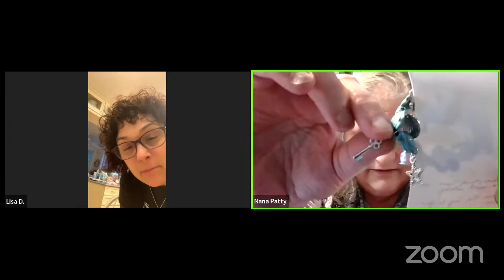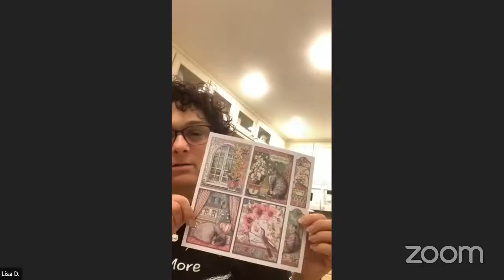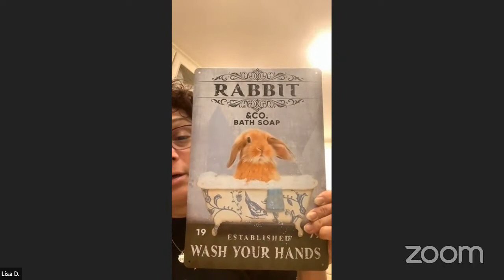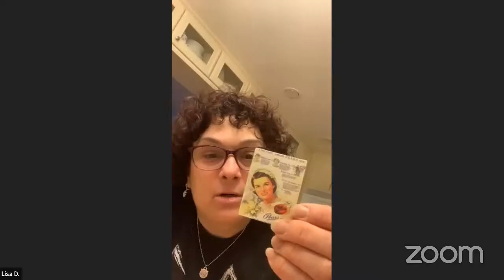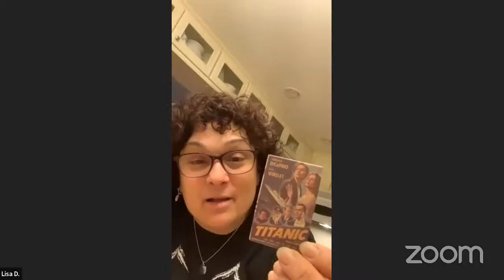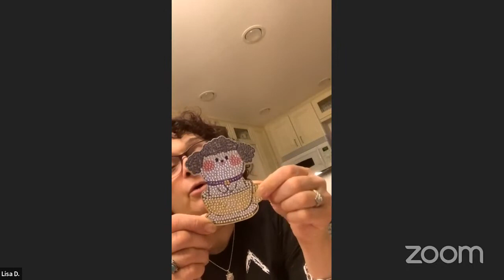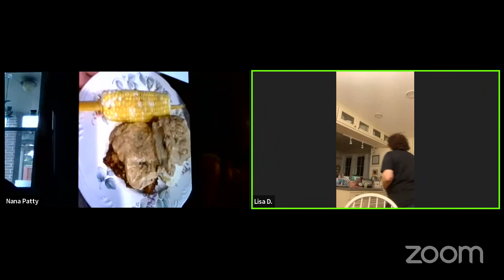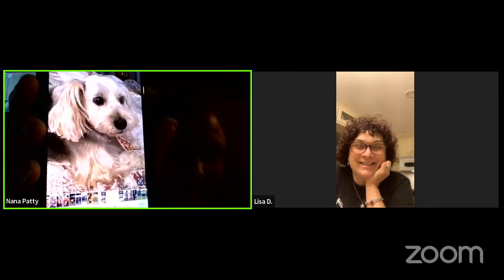TEMU reveal and cooking Chicken Fried Steak, Mashed potatoes and corn on the cob